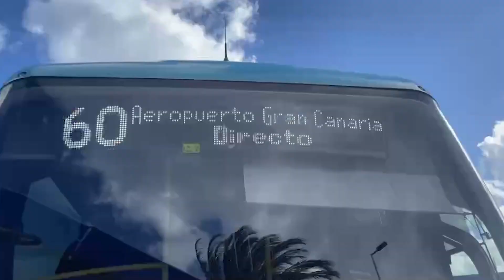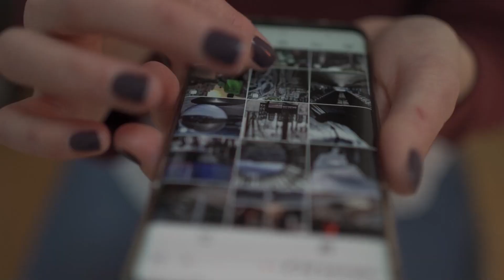Nuevo diseño de las guaguas Gran Canaria AirPort Express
👉  Apóyanos para mantener nuestra libertad e independencia informativa
            ▶️   Donación